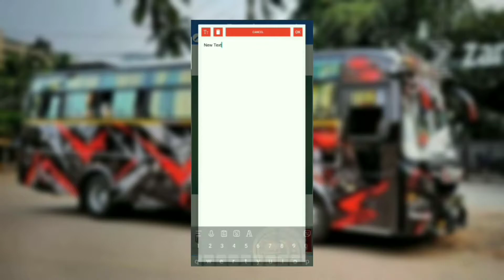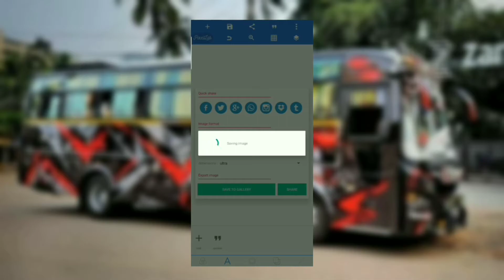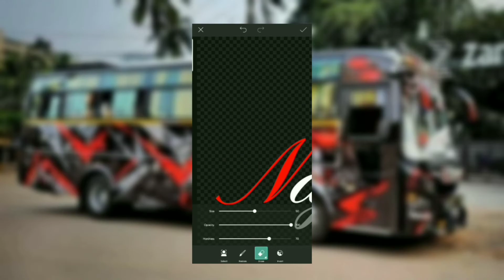najath font pack / Najath / link in discription box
💚 ഈ ചാനലിൽ വാഹനങ്ങൾ റിലേറ്റഡ് വീഡിയോസ് ആണ് ഇടുന്നുത്  💚

💙 ഈ Font Pack ൽ നിങ്ങൾക്ക് ഇഷ്ടമുള്ളതും ഇഷ്ടമില്ലാത്തതും കാണും 💙

🧡 നിങ്ങളുടെ ഓരോ ലൈക്ക് , നമ്മുക്ക് വിലപ്പെട്ടതാണ് 🧡

💚 ഇത് വെച്ചു വിഡിയോ ചെയ്യുന്നവർ Font Download Link ആയി ഈ വിഡിയോ ലിങ്ക് discription ൽ കൊടുക്കുക 💚